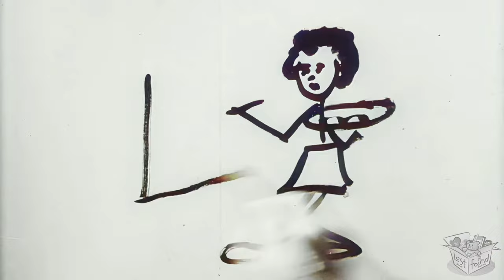A BUCKET OF BLOOD (1959) | 4K UHD | Trailer Remastered - Colorized